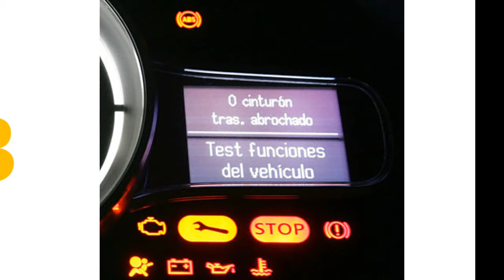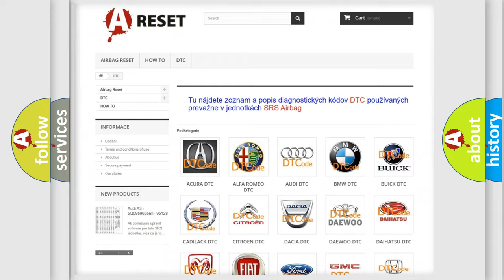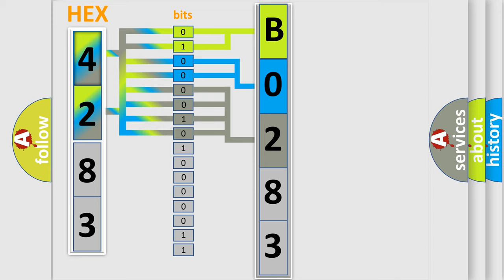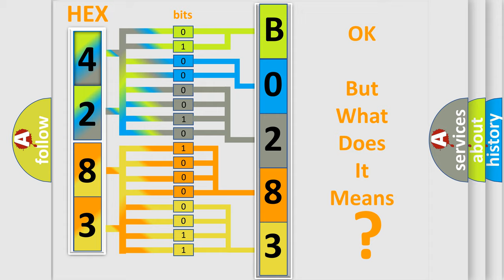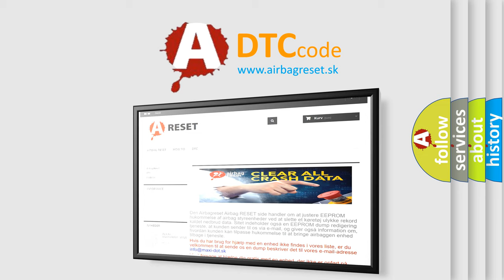DTC Saturn B0283-05 Short Explanation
Contents:
0:21 Basic DTC analysis according to OBD2 protocol standard.
1:48 Insight into programming
2:58 A diagnostically understandable description of the Diagnostic Trouble Code
3:05 Basic error definition

Make:
Saturn
Code:
B0283 05
Definition:
FR Pressure Reducing Valve Malfunction
Description:
Front outlet solenoid valve RH malfunction in VDCCM&amp; H or U.ABS,EBD and VDC are inoperative.